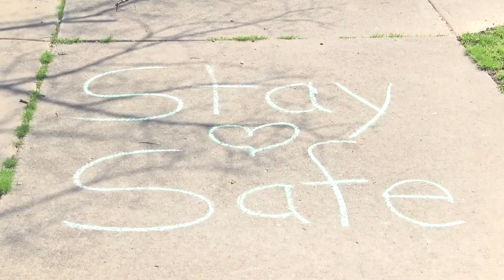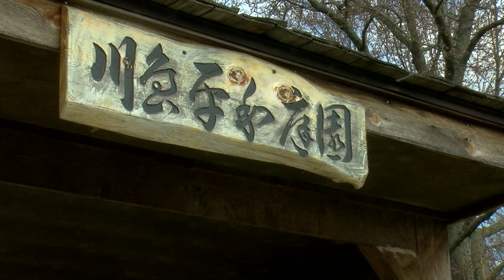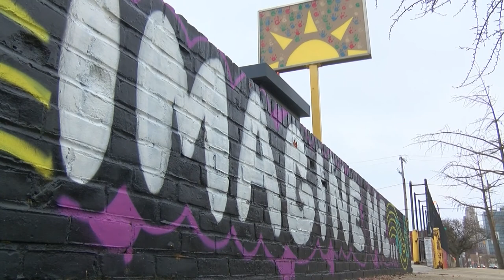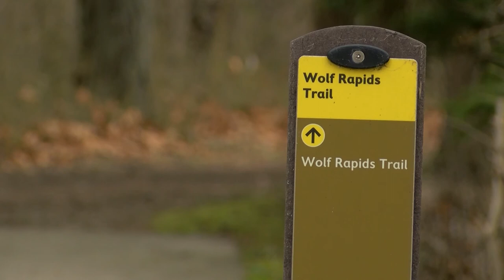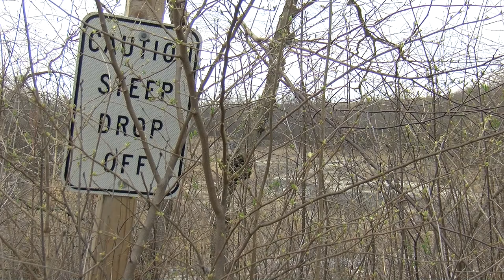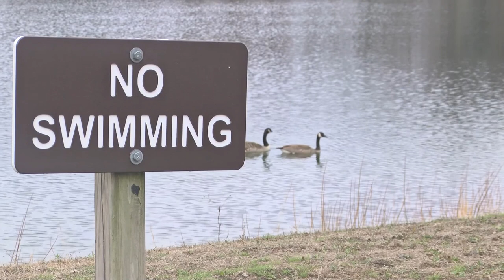Moments of Zen | All the zen, all at once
Because right now, we need it: The sights and sounds of nature around northwest Ohio and southeast Michigan, captured by WTOL 11 photojournalists. Enjoy the peacefulness, and be well.